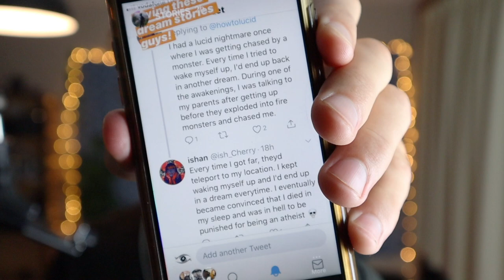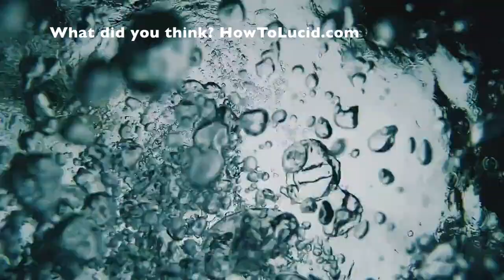5 Terrifying Lucid Dreaming Stories (With Travel Clips In Background)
✨ In this video I share some weird and scary lucid dreaming stories and experiences that people have sent me. This is a collection of the scariest stories about lucid dreaming, I hope you like it!